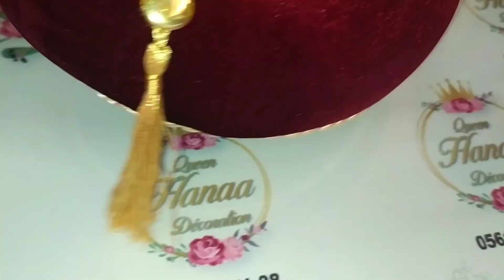فيديو طلبتوه بزاف و حانشاركو معاكم للمرة الثانية 😊 علبة حلويات تركية و روتين الطياب ليوم كامل